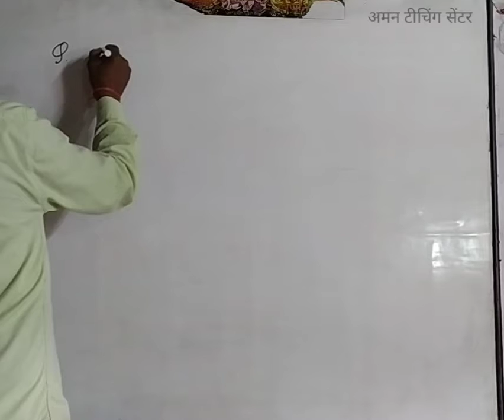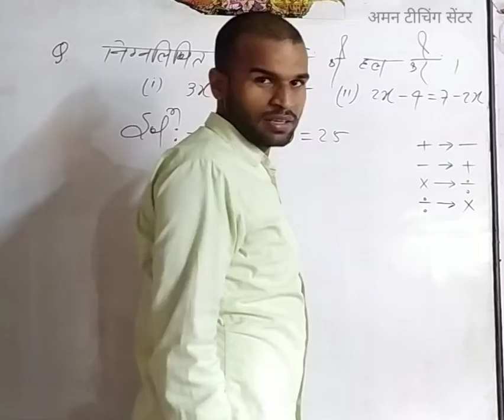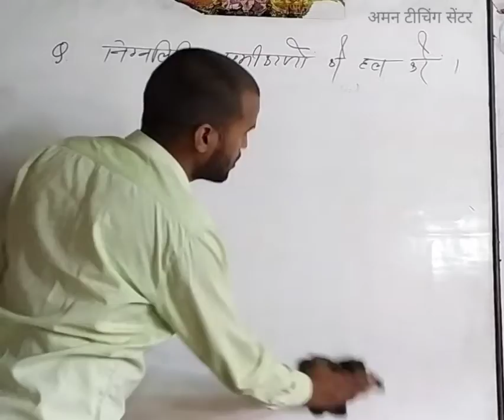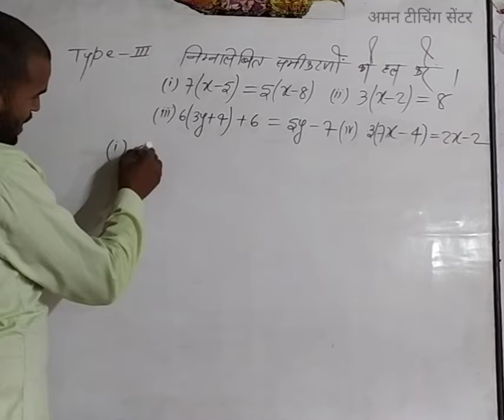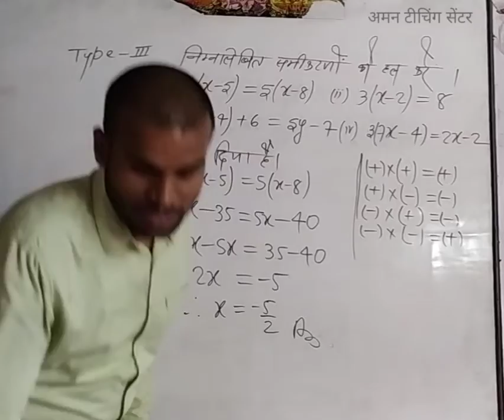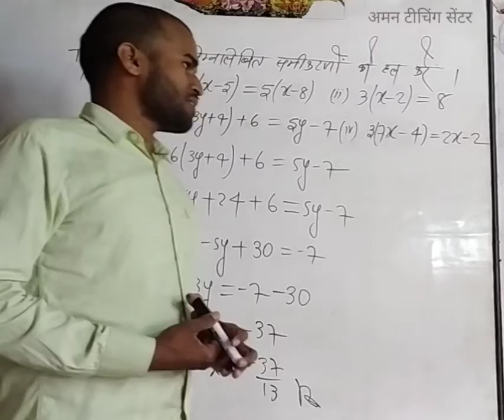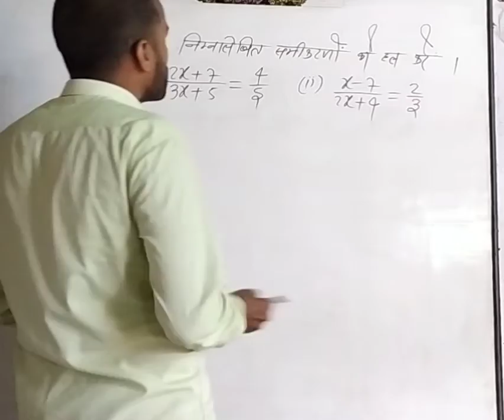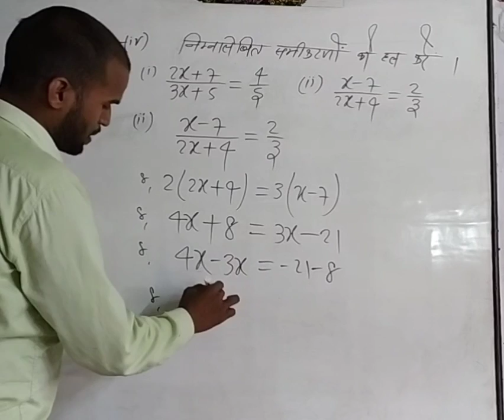एक चर में रैखिक समीकरण(Linear equation in one variable), Class-8th, Samikaran(समीकरण)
यह वीडियो क्लास-8thके विद्यार्थियों के लिए समीकरण का secand क्लास का वीडियो है, इसे समझने के लिये आपको समीकरण का part-1देखना होगा।
अगर कोई question समझने में प्रॉब्लम हो तब आप मेरा
whatsaap number-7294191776 या coment बॉक्स में कॉमेंट करके पूछ सकते है।
समीकरण का part-1 का link नीचे है